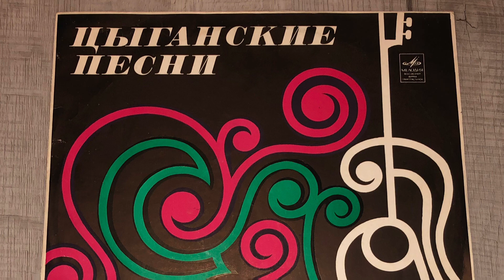Melodiya #7 eBay Samples